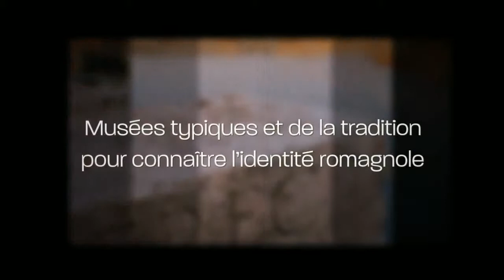HOTEL AGOSTINI - Les Saveurs de la Romagne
C'est la Côte Adriatique du plaisir, des plaisirs en vérité; ici, il y a tout ce que l'on désire pour ses vacances et même plus. Les plages les plus célèbres d'Europe, la mer limpide et sûre, les divertissements les plus à la mode, l'hospitalité incomparable, l'amour et le respect de la nature ainsi qu'un grand patrimoine d'art, de culture et d'œnogastronomie, autre morceau de bravoure de l'histoire de cette terre.